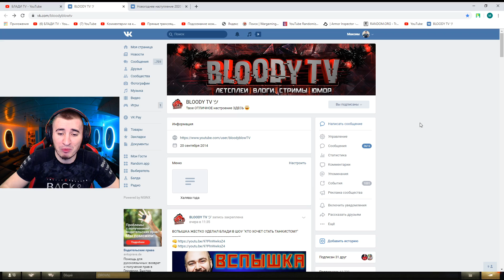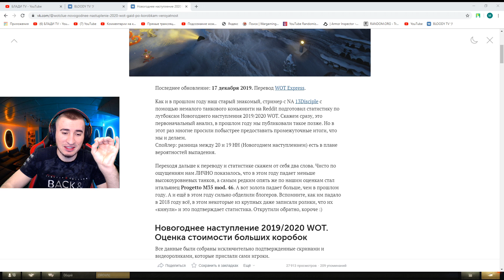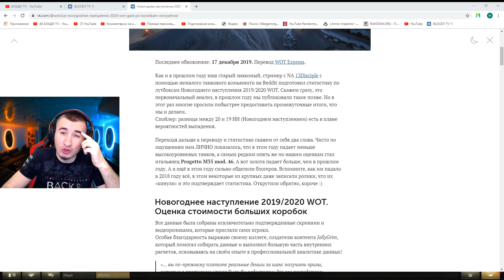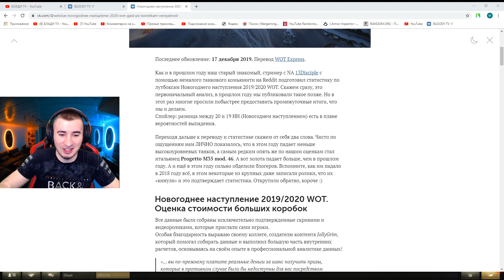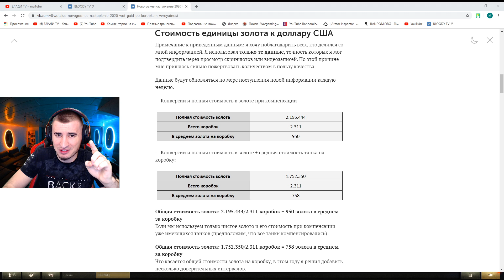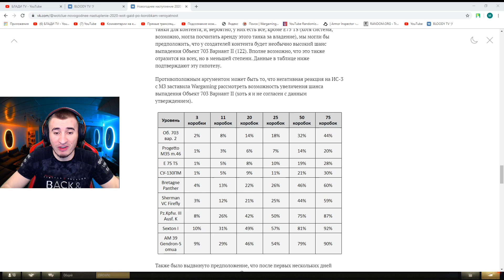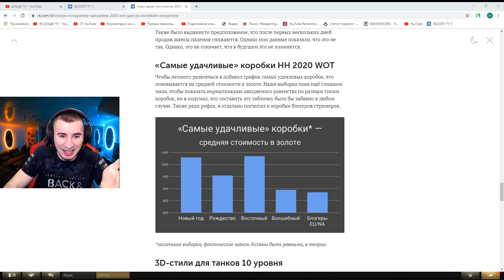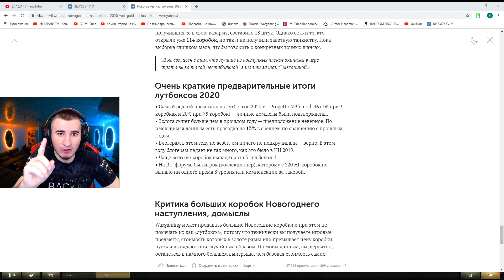УЗНАЛ СЕКРЕТ И ВЫБИЛ 4 ПРЕМ ТАНКА 8 ЛВЛ ИЗ 23 КОРОБОК!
💥СДЕЛАЙ ЭТО И ПОЛУЧИ КОРОБКИ НА ШАРУ! (100 КОРОБОК)💥